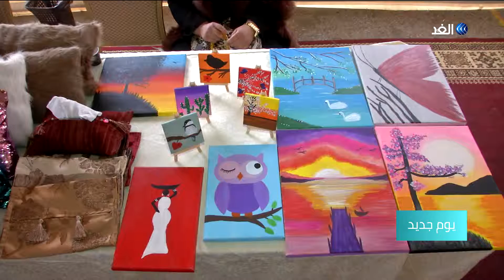مبادرة أردنية لدعم سيدات الأسر الفقيرة .. تعرف على التفاصيل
أقيمت مبادرة في الأردن بعنوان إطعام، وتهدف لمساعدة سيدات الأسر الفقيرة من خلال جلب دخل مادي لهن بتعريفهن على السوق المحلية لتسويق منتجاتهم في البازارات والمعارض.